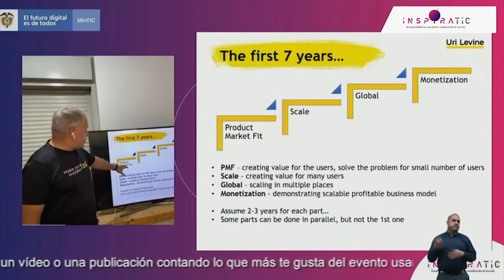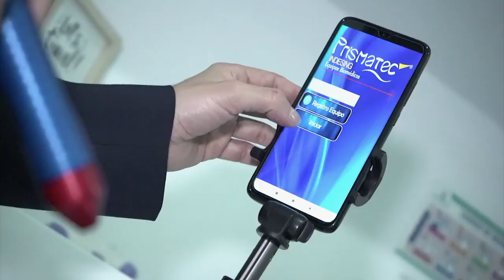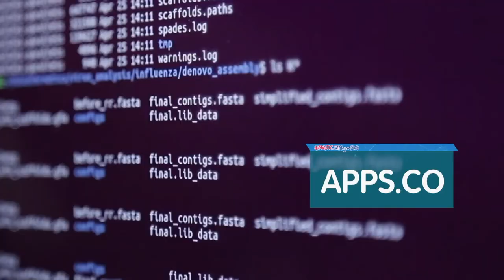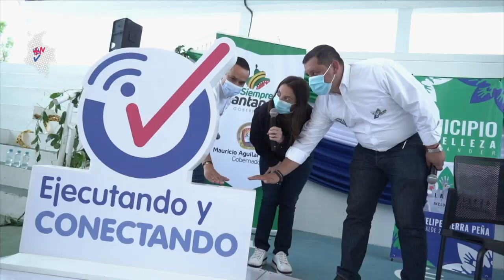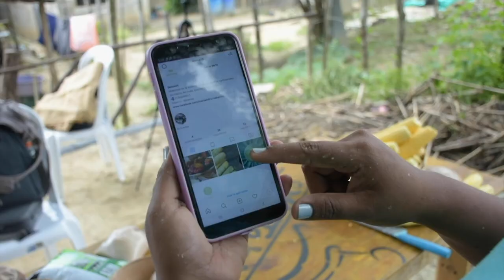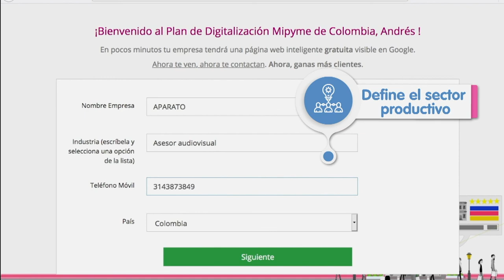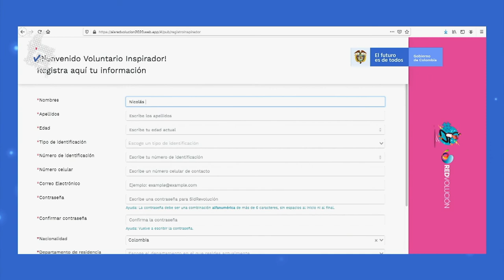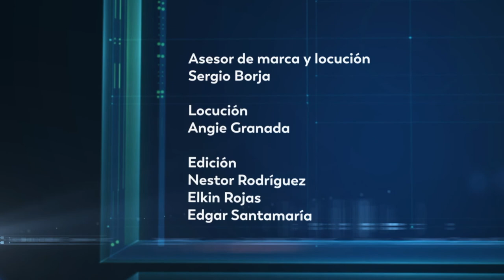Con las TIC vivimos nuestras ideas con creatividad C17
Como siempre es un gusto presentarles las buenas noticias que tiene el Ministerio TIC para todos los colombianos y traerles más historias de personas que viven sus ideas y las desarrollan con ayuda de la tecnología.